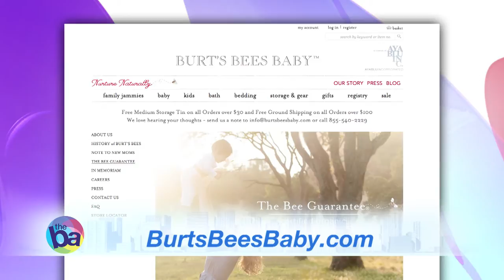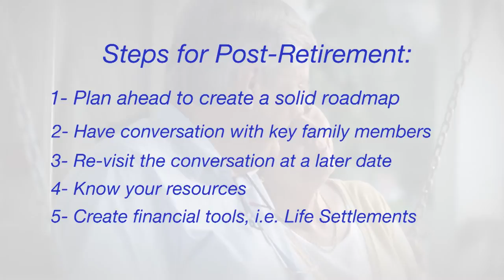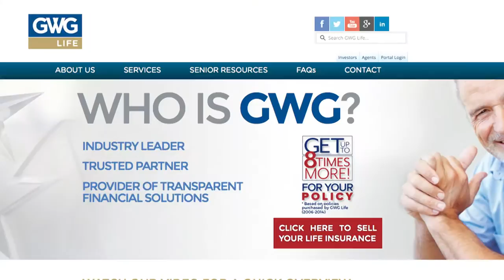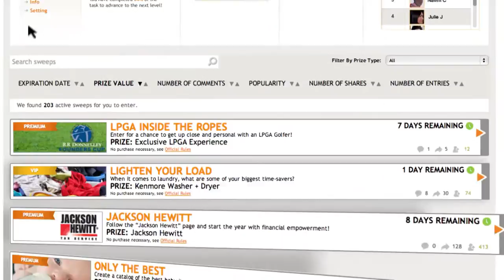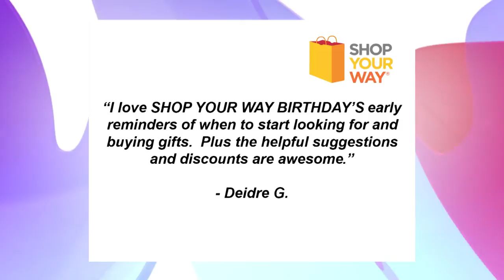Organic Baby Clothes; Life Settlements; Quick Bytes Holiday Meal with Zing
A holiday meal created by Chef Ralph Pagano with special condiment; how to maximize value of life insurance; a new social shopping platform; fashion show with an organic clothing line for babies

BA2896